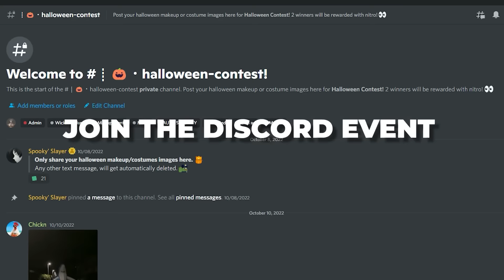SHE DIDNT EXPECT ME 😏😏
SONG NAMES:
♫ 0:41 - 3:25 Kado - Say Goodbye (ft. Maiza)
♫ 3:27 - 6:50 Milky Sad - F U ENERGY (lyrics)